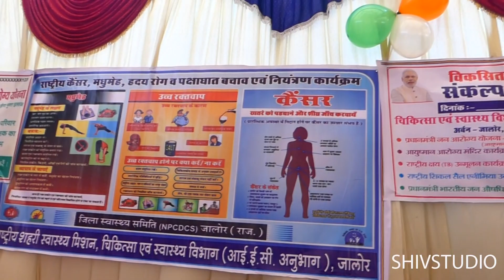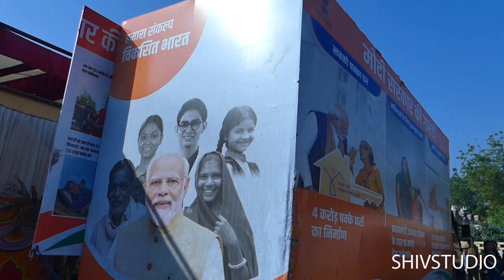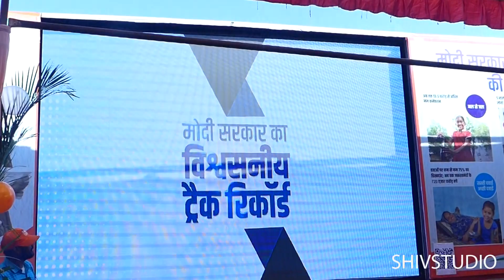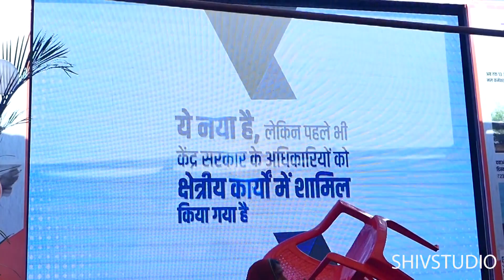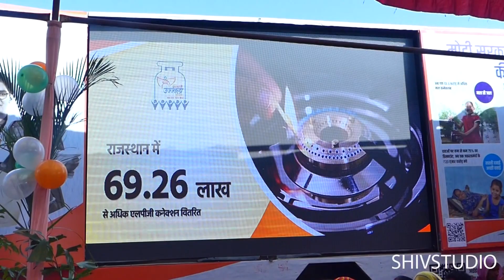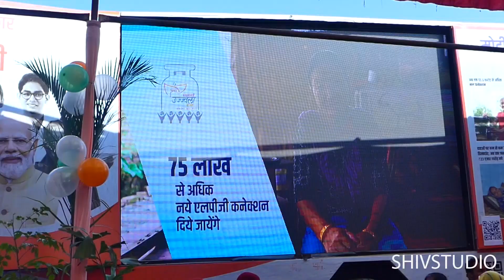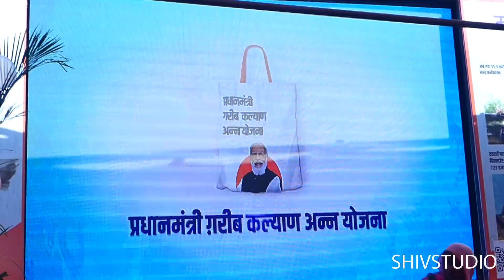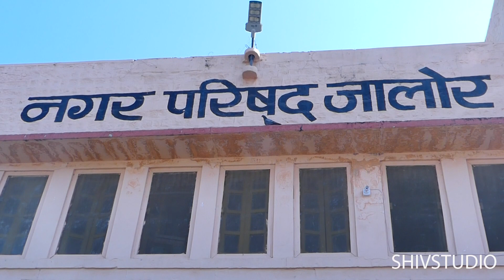जालोर हर व्यक्ति लें विकसित भारत का संकल्प, जरूरतमंदों तक पहुंचे लाभ